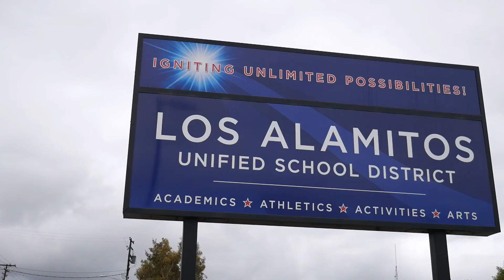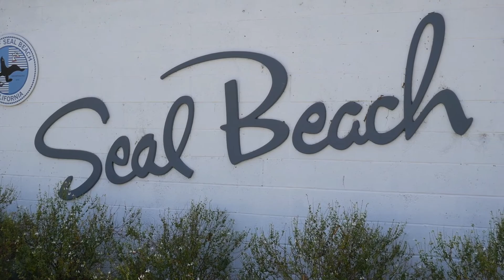Living in Los Alamitos, CA | SoCal Neighborhood Tour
Welcome to Los Alamitos, CA!
Before you move to Los Alamitos let's take a closer look.  Los Alamitos is located in Orange County right next to Los Angeles County.  Los Alamitos is surrounded by the cities of Seal Beach, Rossmoor, Long Beach, Cypress, and Garden Grove. Los Alamitos is about 5 miles from the ocean. Los Alamitos is just over 4 square miles with about half of that being the Joint Forces Training Base.

In Los Alamitos, houses usually sell for over the median price for California and Los Angeles County.  Most Los Alamitos homes were built between 1948 and 1980 with many being remodeled and upgraded since then. One of the big draws of moving to this wonderful city is the Los Alamitos School District.  It's an award-winning district with multiple Blue Ribbon, Gold Ribbon, and California Distinguished School awards. There are also 8 parks including a 2-acre dog park.

Licensing Info:
Mary Duerr, REALTOR®
DRE # 02127697
Broker: Real Brokerage Technologies, DRE# 02022092